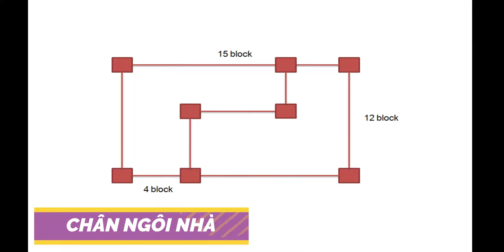Minecraft: How to make a small house with a simple but beautiful aquarium # 76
- Version 1.14.4
- shaderpacks: BSL_v7.1.04.1
- resourcepacks: 1.14.4.r2